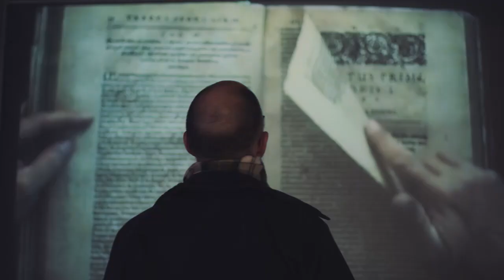03 ZÜRICH TOURISMUS ZH